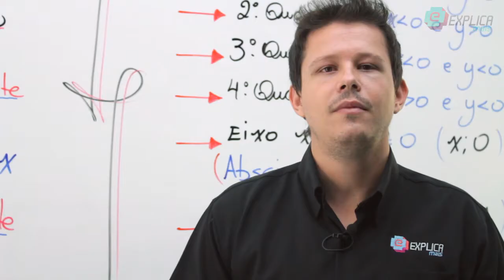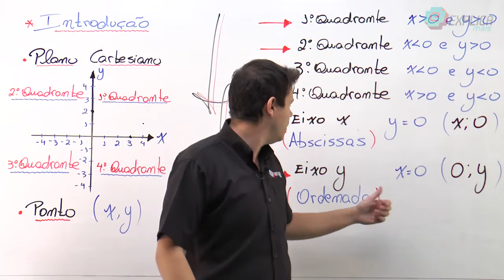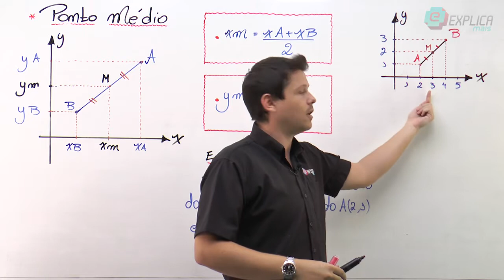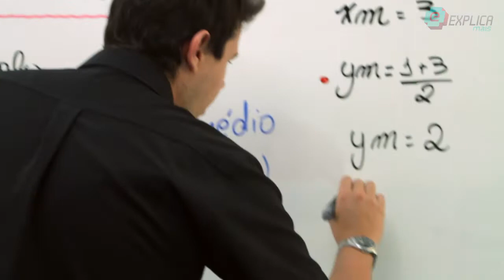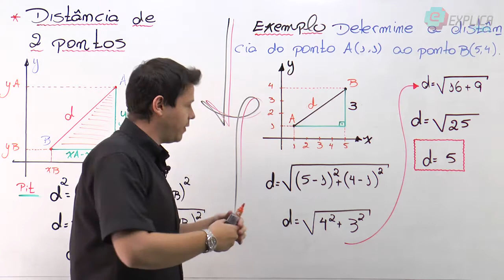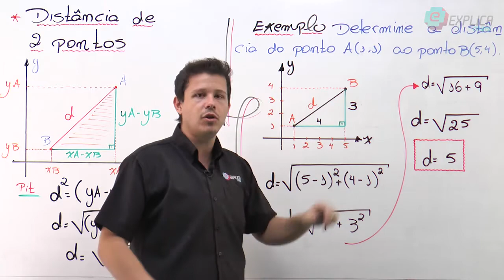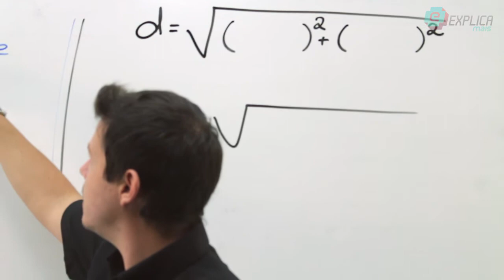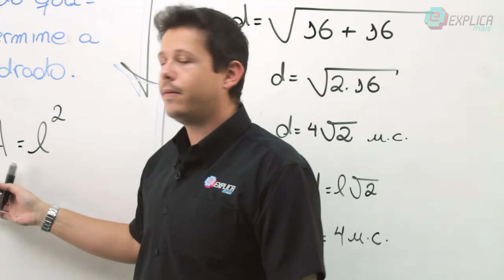Matemática - Geometria Analítica